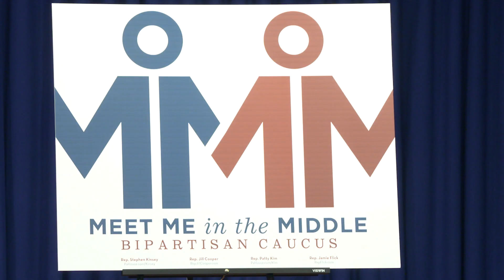Kim on the Bipartisan Caucus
Pa. state Rep. Patty Kim joined fellow lawmakers to introduce the Bipartisan Caucus for the 2023/24 legislative session. Kim serves as co-chair alongside Representatives Kinsey, Flick, and Cooper with 27 Democrats and 15 Republicans.